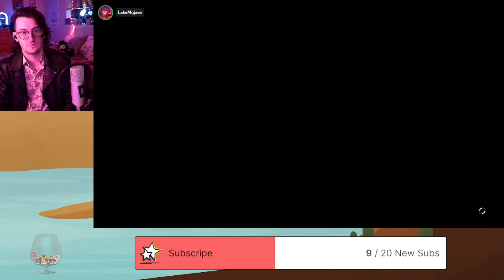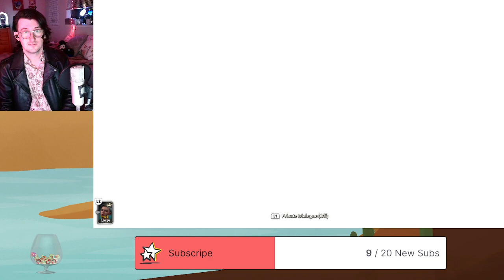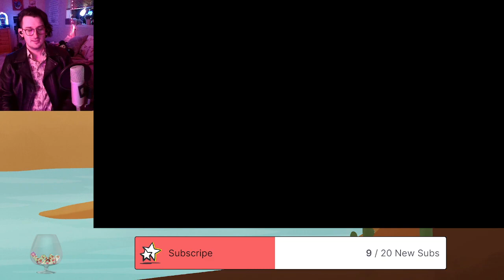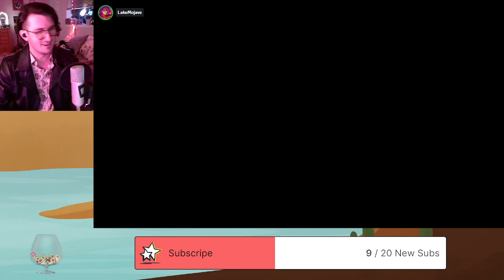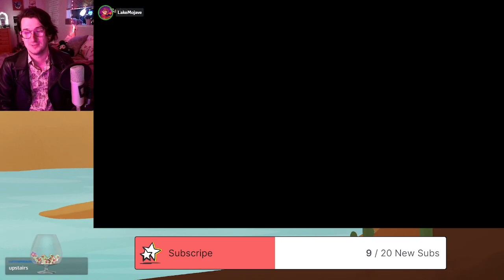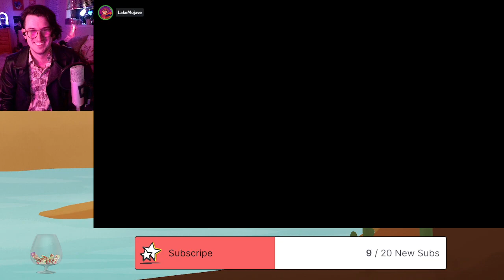The Direct Actors pt. 9 | Losing My Religion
Dhudlei takes his girlfriend to see how the other gith are up to! Things don't go well.